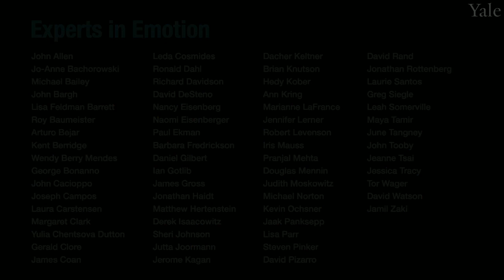Experts in Emotion 10.1 -- David Rand on Emotion and Cooperation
Experts in Emotion -- David Rand on Emotion and Cooperation

In this episode, you will learn about Emotion and Cooperation by Dr. David Rand from Yale University. Dr. Rand will share what first got him interested in this topic and highlight a few core themes in his research. Dr. Rand will discuss exciting future discoveries on this topic. The interview will conclude with a few words of advice for getting involved in the field of emotion.

00:00     Chapter 1. Introduction to Dr. David Rand
01:18     Chapter 2. What got you interested in studying emotion?
02:29     Chapter 3. What are the central discoveries of your work?
13:16   Chapter 4. What do you see in store for the future of emotion?
13:48   Chapter 5. What is your advice to viewers?